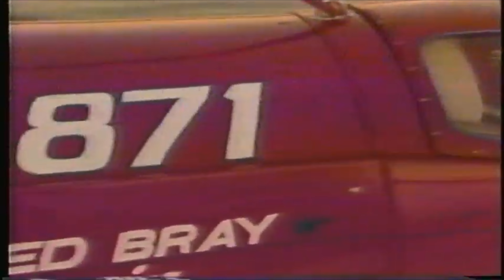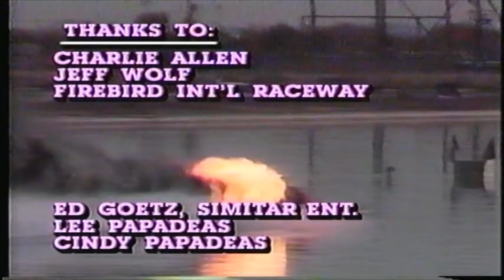1990 Bad Boats Quarter Mile Missiles edited